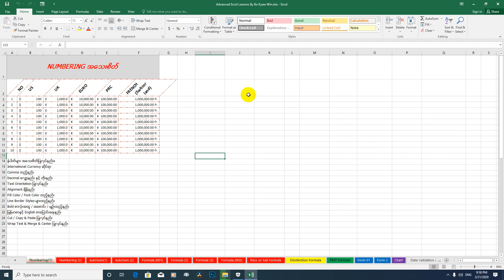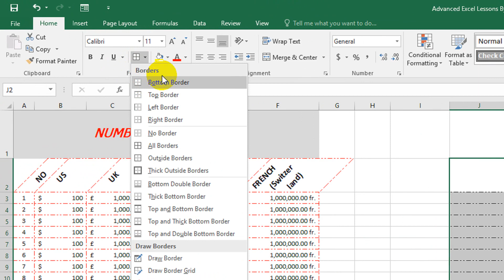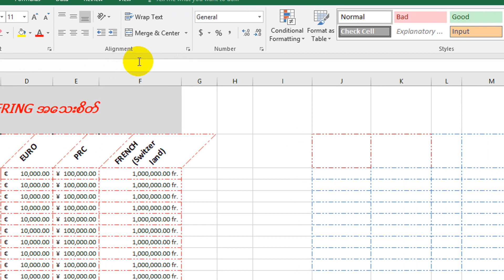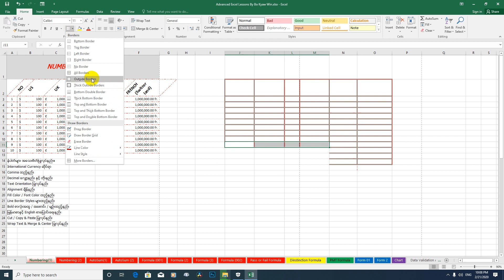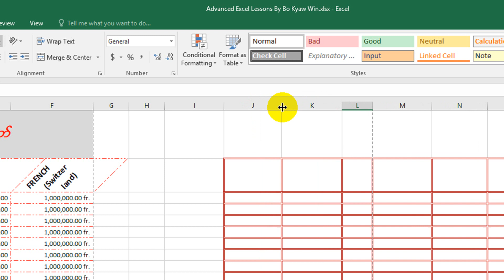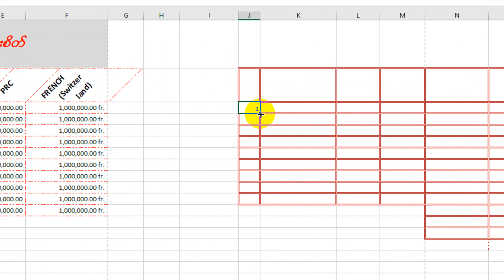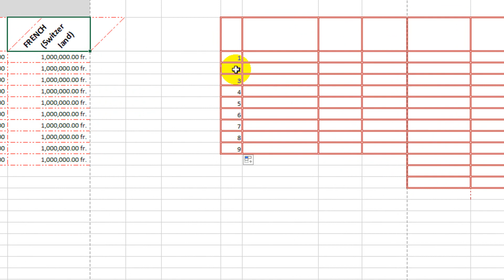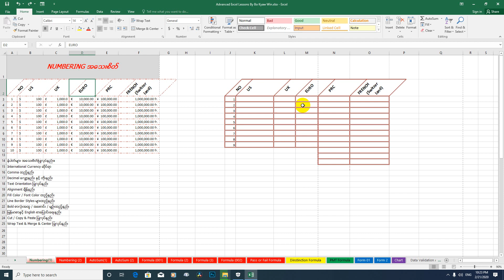Basic Excel Lessons | Microsoft Excel အခြေခံသင်ခန်းစာ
002 Basic Excel Lessons 2016
ကိုလေ့လာရအောင်။

MITDC Official
MCK Sharing
ရိုးမဓာတ်ပုံနှင့်ဗီဒီယိုရိုက်ကူးတည်းဖြတ်ရေးဆိုင်
ကိုဘိုကျော်ဝင်း
MITDC_YANGON